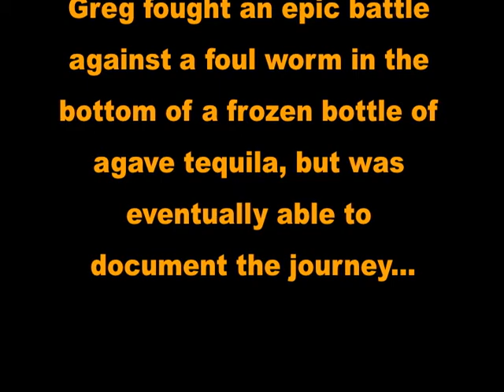Ritmo y Ron Prologue.dv